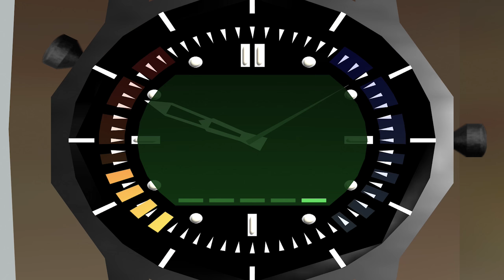Goldeneye 007 en Español (00 Agent - Full HD @ 60 FPS) - Ep. 5 - TANQUE SUELTO EN LA CIUDAD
El general Ouromov ha raptado a Natalya, y Bond los persigue en un tanque en medio de la ciudad (Muy sutil). Posteriormente llegaremos a un depósito que secretamente es una base militar y deberemos encontrar el tren de Trevelyan . Todo esto y mucho más en este episodio de Goldeneye 007 en Español.

GoldenEye 007 en Español es un first-person shooter y videjuego de espionaje desarrollado por Rare y publicado por Nintendo para su consola Nintendo 64 en 1997. El título está basado en la película homónima de James Bond de 1995. Es el título posterior a James Bond: The Duel, lanzado para varias plataformas de Sega en 1993. Fue seguido por James Bond 007, lanzado para Game Boy en 1997.

GoldenEye 007 en Español, recibió mayoritariamente críticas positivas, y vendió más de ocho millones de copias. La obra fue elogiada por la calidad de su modo multijugador y la incorporación de elementos de sigilo y objetivos variados en sus misiones para un solo jugador, en contraste con la clásica mecánica de los FPS de limitarse a recorrer el nivel eliminando a los enemigos. Es ampliamente considerado como uno de los mejores first-person shooters de todos los tiempos1 y como el mejor título de la saga Bond.

Además de los siguientes títulos en la franquicia interactiva, GoldenEye 007 recibió una "secuela espiritual." El juego, Perfect Dark fue desarrollado y distribuido por Rare con el objetivo de superar a su predecesor. El título recibió un remake de la mano de Eurocom y Activision lanzado en noviembre de 2010 para Wii y Nintendo DS y en noviembre de 2011 para PlayStation 3 y Xbox 360.

También para: WII, DS
A la venta en: Tiendas
Desarrollador: Rareware
Editor: Nintendo
Género: Acción, Primera persona (FPS), Aventura (Moderno)
Jugadores: 1-4
Lanzamiento: 25 de agosto de 1997